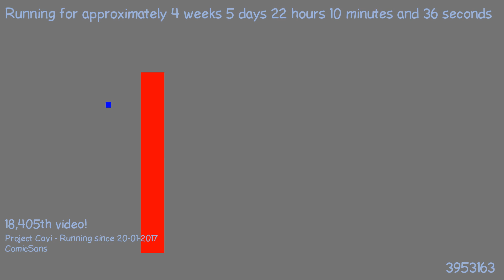1487880886 - Webdriver Cavi - O